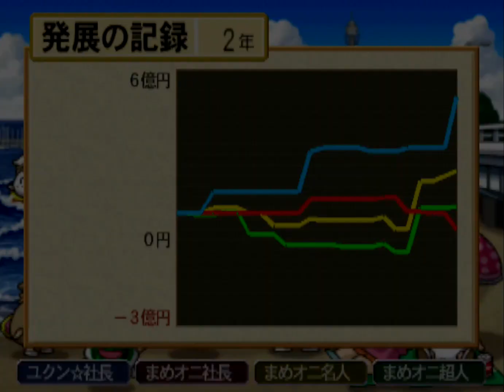桃鉄15 激闘！さくま城#02 ブラックボンビーと まめ鬼3匹回【桃太郎電鉄15 五大ボンビー登場!の巻】♪大河の三滴 さくま鉄人開放の旅 下関 盛岡 PlayStation2 切り抜き鉄道 BGM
2021年12月2日『桃太郎電鉄 ～昭和 平成 令和も定番！～』アップデートにて、「桃鉄GP2021冬ももクロ×サンタ杯　ももクロがサンタを連れてやってくる！」がスタート。コラボを記念した特別PVを公開！↓